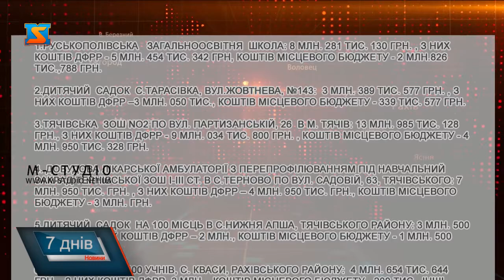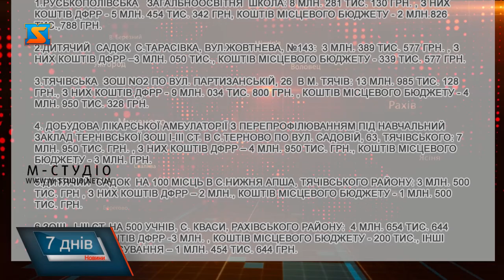Все для дітей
Багато різних нюансів повинно бути враховано до початку навчального року. Та в Тячівському районі вже всі школи готові до прийому учнів. Як саме готуються до навчального року та які надходження з державного фонду регіонального розвитку Тячівщина отримала на освіту після звернень народного депутата Василя Петьовки – дивіться далі.